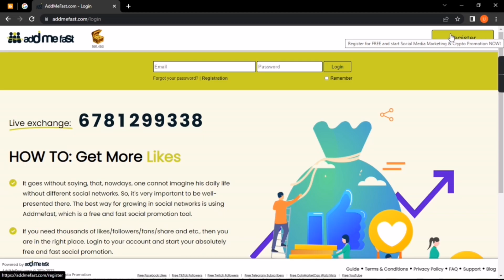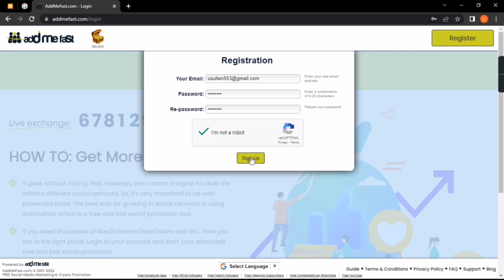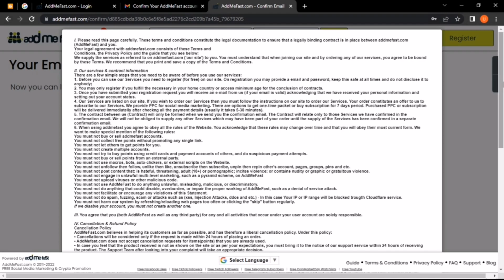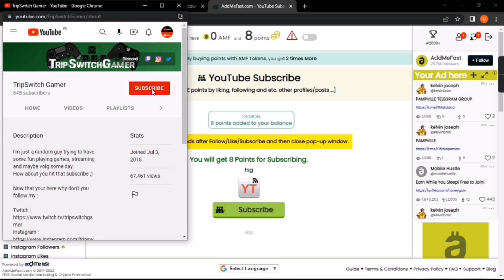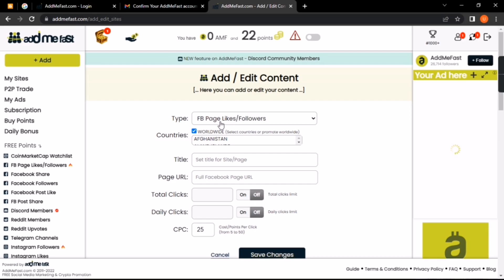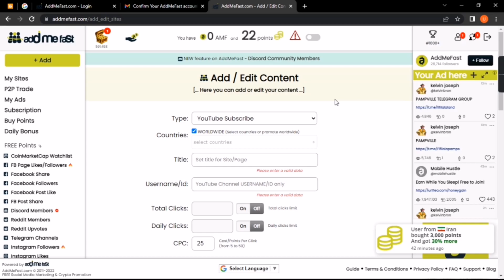online earning websites for students without investment | make money online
online earning platform for students :
1. Test Websites. User Testing and What Users Do are companies that will pay you to test websites.
2. Start Blogging. Blogging is one of my favorite ideas to earn money because of passive income potential.
3. Share Your Opinion.
4. Create a YouTube Channel.
5. Become a Freelance Writer.

online earning sites for students,
earn money without investment for students,
ways to earn money online for students,
earn money from home for students,